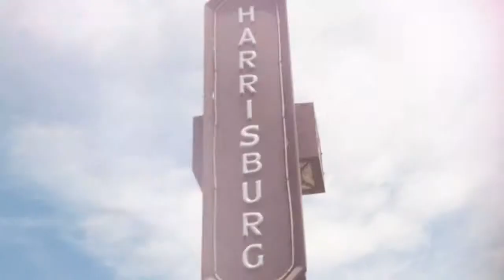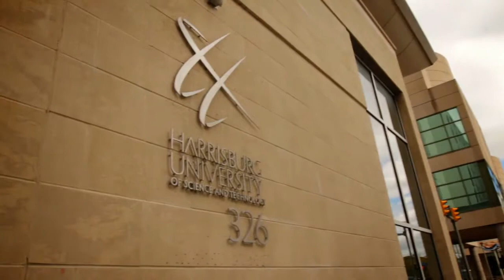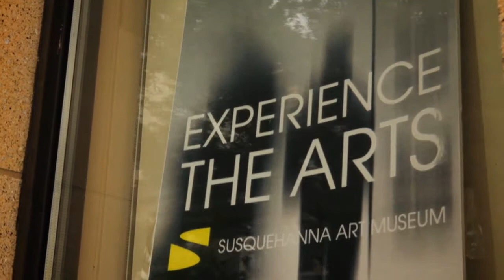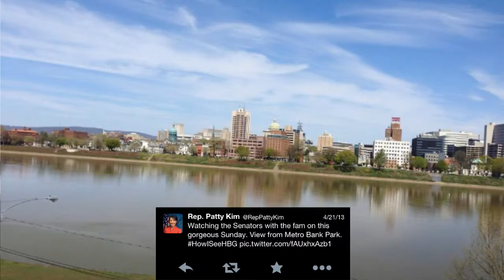Patty Kim - What's on Tap with Sara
State Representative Patty Kim first came to Harrisburg as a TV journalist. She talks with Sara about her time on City Council, her goals for Harrisburg, and her love of the area.